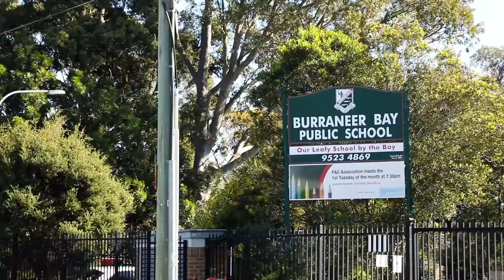473a Woolooware Rd, Burraneer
This stunning residence is one of Burraneer’s most luxurious, stylish and modern homes. Offering a grand sense of space and privacy with architecturally designed interior features, and a seamless transition of indoor / outdoor living and dining, this home provides for an enviable lifestyle of entertaining and relaxation for the family to enjoy.